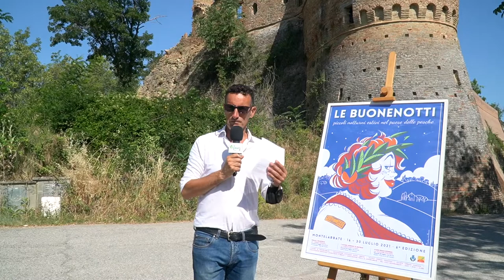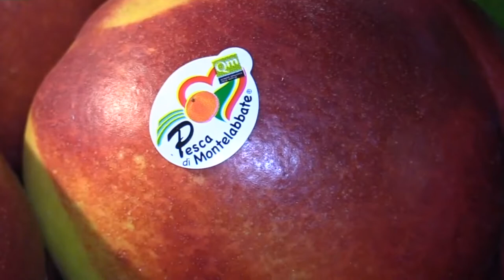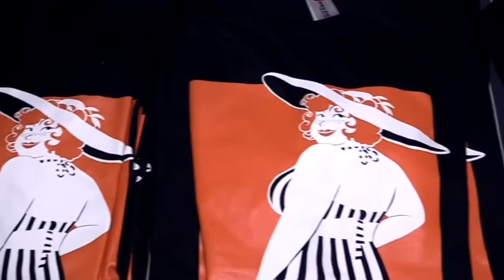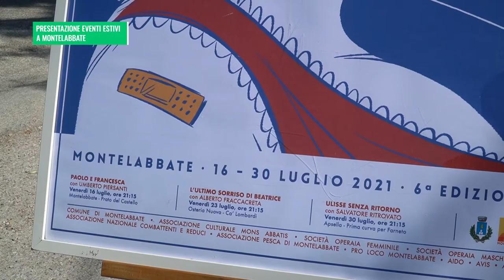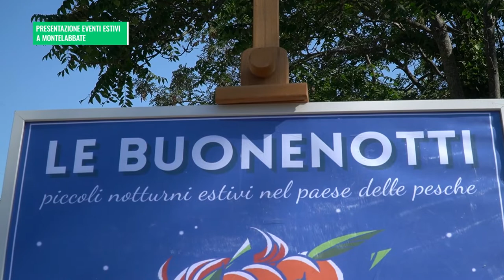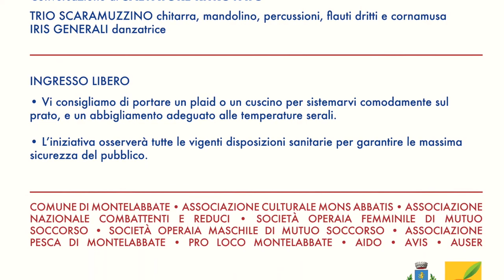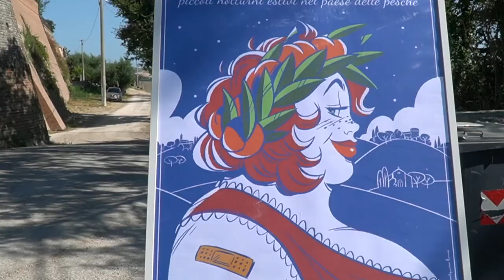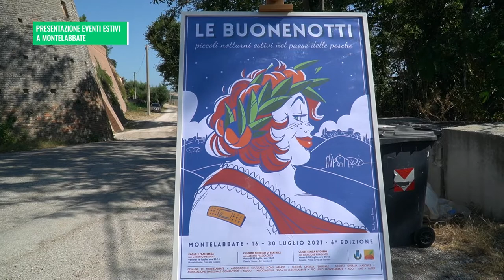Presentazione eventi estivi a Montelabbate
Comune di Montelabbate Le Buone Notti 2021